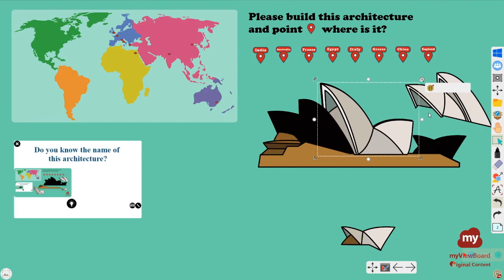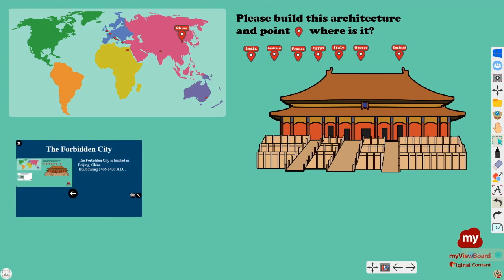Architecture Puzzle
This myViewBoardOriginals content will help students identify shapes in famous architecture through a virtual tour found around the world.

Instructions
1. Work in groups to investigate and describe various shapes in famous architectural work around the world. This puzzle helps students develop basic skills such as shape recognition, concentration, goal setting, and patience.
2. Use Flash Card to show the answer for Lesson Extensions :
-How long did it take to build these huge buildings and monuments?
-Teach the story and significance behind the architecture.